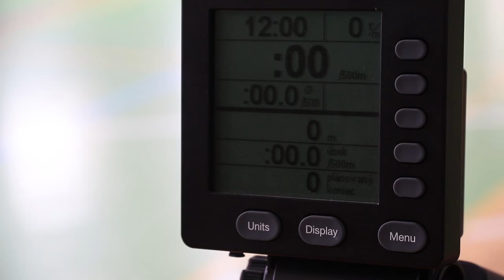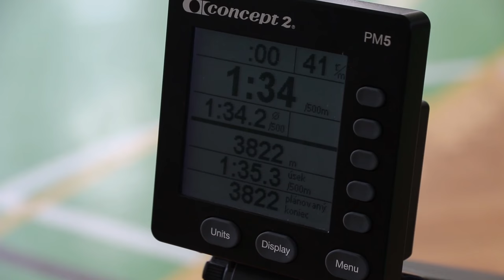SPŠel•it Dobruška - Ergoelit34 - 6. kolo SAHV 2017-18 | 720s (4x3x60s); | Halové veslování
!! Vzdálenost na konci videa není správná !!
SPŠel•it Dobruška, tým Ergoelit12
6. kolo SAHV 2017-18 | 720s (4 x 3 x 60s)
Vzdálenost: 3670 m